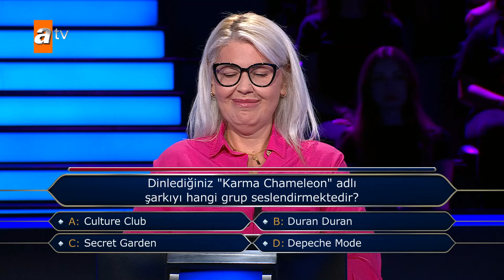Dinlediğiniz "Karma Chameleon" adlı şarkıyı hangi grup seslendirmektedir?